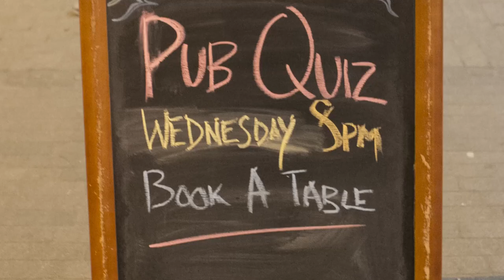Hop Topic ON TOUR: ShowUsYourLocal with Jamie Oliver's Drinks Tube | Galvaniser's Union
Drinks Tube are launching their ShowUsYourLocal campaign, so I've hit up my local - The Galvaniser's Union. Check out why I think it's so great, beyond the fact it's within stumbling distance!

Now it's over to YOU! Drinks Tube (and me) want you to ShowUsYourLocal. It could be a pub just like this one, a wine bar, a music venue or anywhere that you like to hang out and drink. You can upload a video, write a blog, send a tweet or post a picture on Instagram. It's up to you. Just make sure you tag it ShowUsYourLocal and hit up @DrinksTube on Twitter, Facebook or Instagram. They'll be featuring some favourites over the coming days, weeks and months so get involved and champion your top drinking spots!